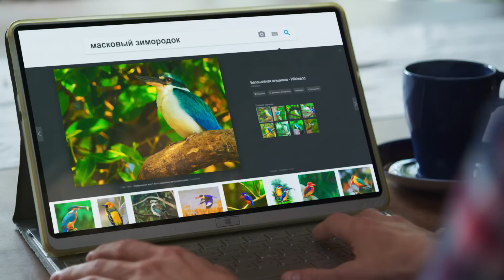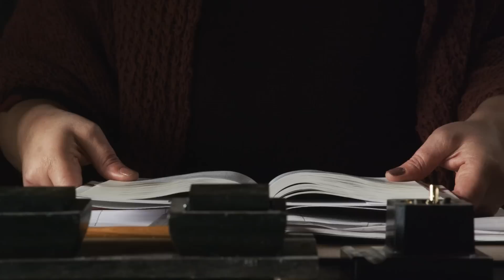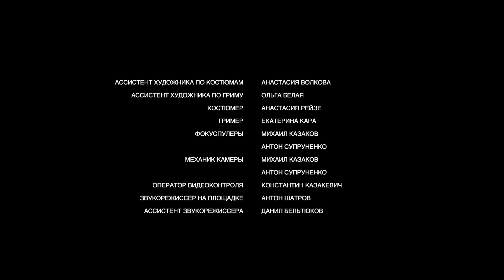Как найденный на острове труп связан с преданиями о кровопийцах? Северное сияние: Шорох крыльев -1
Автор детективов Агата Север снова оказывается в центре опасных событий, происходящих на маленьком северном острове. Она расследует убийство мужчины, где главными подозреваемыми оказываются… вампиры. Двухсерийный фильм Владимира Нахабцева мл. «Северное сияние: Шорох крыльев» продолжает историю современной писательницы, черпающую вдохновение в своих экстремальных приключениях. Расследование загадочных преступлений ведет героиня Ирины Горячевой в компании Анны Дуловой и Никиты Плащевского.

Писательница Агата Север известна своими остросюжетными романами, основанными на реальных событиях. Сама Агата становится свидетельницей закрученных преступлений, происходящих на тихом северном острове. И не просто свидетельницей – вместе со своей помощницей Марусей Агата проводит независимые расследования и волей-неволей навлекают угрозу на саму себя. Очередная цепочка страшных событий начинается с убийства мужчины, которого нашли на острове с многочисленными следами укусов. Их характер наводит на мысли о вампирах, изголодавшихся по крови. Но Агата – автор реалистичной прозы. Она привыкла доверять здравому смыслу и логике, которая снова приводит ее к опасным открытиям.